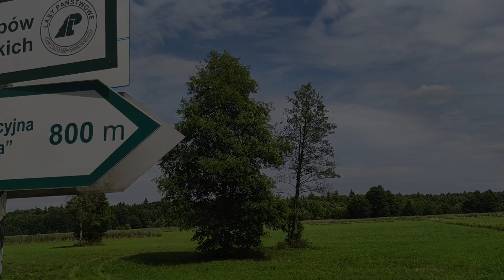Wieża Widokowa Pogorzelce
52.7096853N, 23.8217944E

🚀 JOIN THE CAMPBOXY TRIBE:
Become a part of our community and unlock exclusive benefits:

● Newsletter: Stay updated with the latest in travel and camping.
● Exclusive Sleep Spots: Access our member-only list of unique locations for overnight car stays.
● Interactive Google Map: Explore unusual tourist attractions and hidden gems curated by our community.
● Camping Insights & Tips: Enhance your travel experience with our expert advice.
● Special Discounts: Save on gear and essentials as a valued member of our tribe.

💡 Note to Viewers:
We're dedicated to promoting sustainable and respectful travel practices. Remember to leave no trace and respect local regulations while exploring new locations. Happy travels!